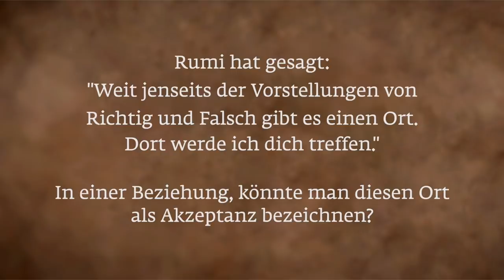Angst vor Fehltritten? So besiegst du die Angst | Sadhguru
Rumi, der dichtende Sufi-Mystiker schrieb einmal: "Weit jenseits der Vorstellungen von Richtig und Falsch gibt es einen Ort. Dort werde ich dich treffen." Der Bereich von Richtig und Falsch, erklärt Sadhguru, ist notwendig, um die Angelegenheiten in der Welt zu regeln. Aber wenn du in diesem Bereich festhängst und das innere Reich beherrschen willst, wirst du niemals dorthin gelangen.